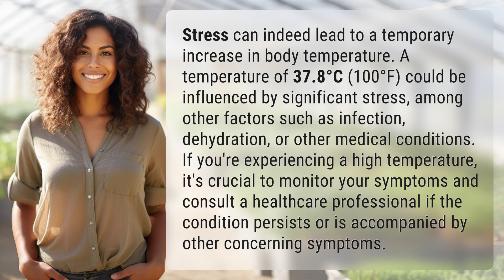Can stress cause a temperature of 37.8?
Can Stress Raise Your Temperature to 37.8°C? 👉 Stress and Temperature 👉 Learn how stress can lead to a temporary increase in body temperature, potentially reaching 37.8°C. Discover the factors that could influence this rise and when to seek medical advice if experiencing this symptom.

Laura S. Harris (2024, May 6.) Can stress cause a temperature of 37.8?
    🌐 AskAbout.video